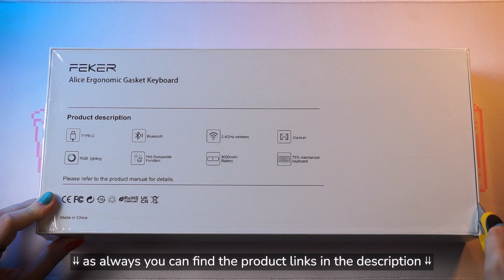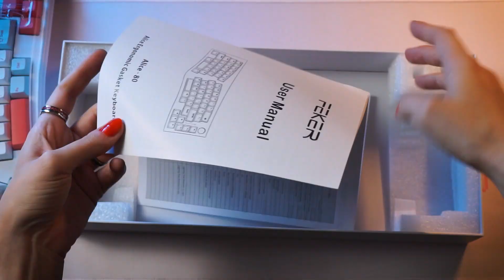FEKER Alice 80 Ergonomic x Gat Yellow Pro 2.0 x Feker Holy Panda | Whatgeek coupon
0:00 Intro & Unboxing
1:25 Ergonomic & Connections
2:17 Disassembly
2:27 Gateron Yellow Pro 2.0
2:37 FEKER Holy Panda switches
2:55 Disassembly pt.2
3:18 PCB+Plate+Battery
3:42 Latency test
3:55 RGB LED modes
4:44 Typing test

Testing and reviewing the stock Feker Alice 80 Ergonomic keyboard.
ergonomic layout - hotswap keyboard - 5-pin hotswap sockets - volume knob - 3-mode (Bluetooth, USB Type-C and through 2.4GHz wireless connection)
Gateron Yellow Pro 2.0 and Feker Holy Panda switches.

MY  G E A R
Camera:
~ Sony Alpha 6100 (ILCE-A6100L)
~ Sigma 18-50mm f/2.8 DC DN Contemporary (Sony E)
~ Sigma 70mm f/2.8 DG MACRO Art (Sony E)
~ Pergear 35mm f1.6 (Sony E)
~ Velbon Videomate 638 Camera Tripod

Microphone:
~ HyperX Quadcast

Tools:
~ Xiaomi Mi Screwdriver Set
~ Camera Monitor
~ Softbox Lighting

♪ Bake a pie (Prod. by Lukrembo)